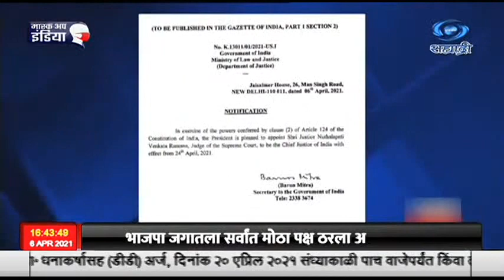भारताचे नवे सरन्यायाधीश म्हणून न्यायमुर्ती एन व्ही रामण्णा यांची नियुक्ती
भारताचे नवे सरन्यायाधीश म्हणून न्यायमुर्ती  एन व्ही रामण्णा यांच्या नियुक्तीचे आदेश  राष्ट्रपती रामनाथ कोविंद यांनी आज जारी केले. न्यायमूर्ती रामण्णा हे येत्या २४ तारखेला, ४८ वे सरन्यायाधीश म्हणून, पदाची   सूत्रं स्वीकारतील. पुढल्या वर्षी २६ ऑगस्टपर्यंत त्यांचा कार्यकाळ असणार आहे.
विद्यमान सरन्यायाधीश शरद बोबडे येत्या २३ एप्रिलला सेवानिवृत्त होत आहेत.